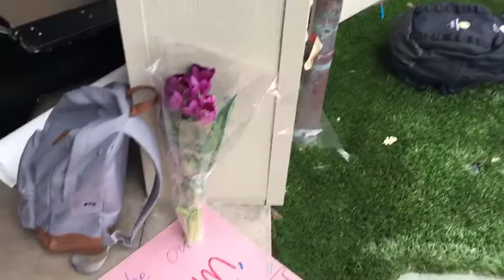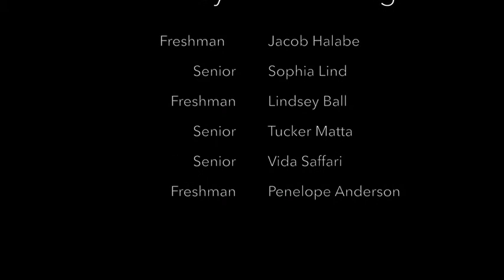Freshman and Senior Thoughts on Semi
Menlo's oldest and youngest students share their opinions on the annual Semiformal dance.

Originally posted January 2018.